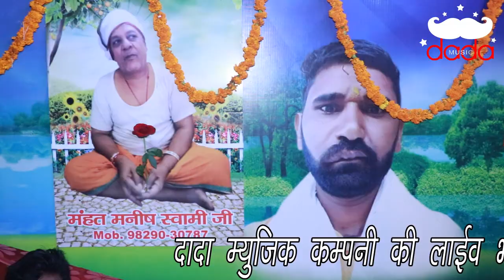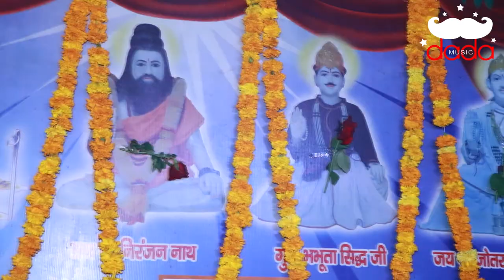Latest Deru Bhajan | Ak Bar Aao Pitter | Sumer Mehuwala & Party | Jagran Karndi Dham | DADA MUSIC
Bhajan  Ak Bar Aao Pitter Ji